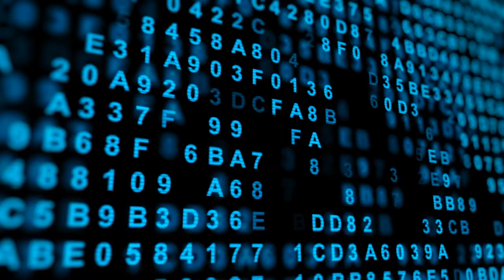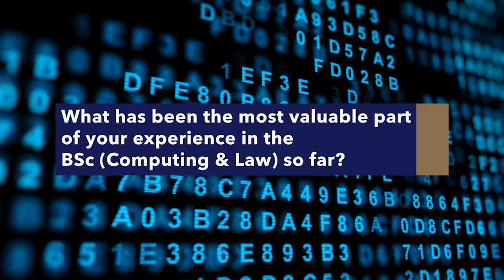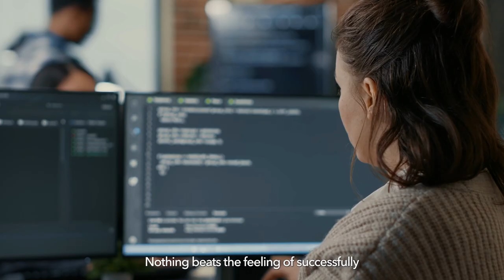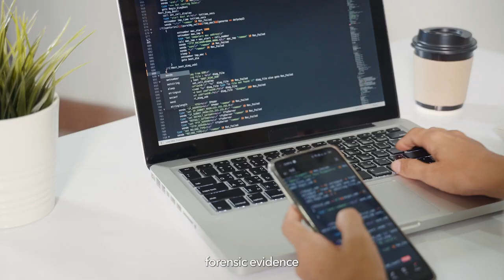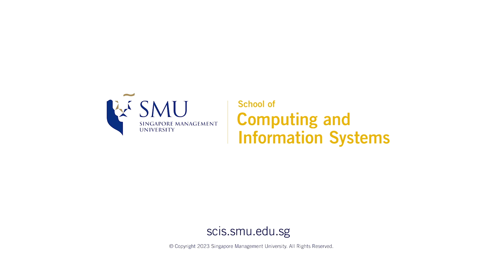BSc (Computing and Law) Students' Experience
The advancement of technology has created many unprecedented areas in law. Hear from our students what has been the most valuable part of their experience in the BSc (Computing & Law) programme?